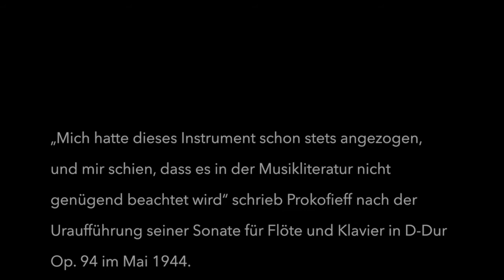Prokofiev | Sonata Op 94 | Kathrin Christians flute | Anneke Lamont piano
Sergej Prokofiev
Sonata d major, op. 94

Kathrin Christians - flute
Anneke Lamont - piano

Live recording february 2014, Pretoria

1. Moderato
2. Presto – poco meno mosso
3. Andante
4. Allegro con brio – poco meno mosso